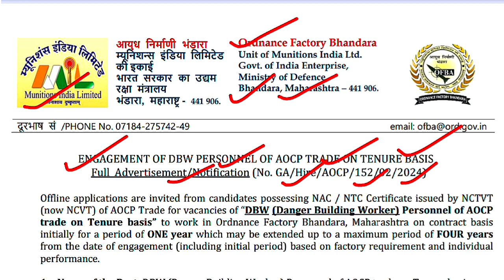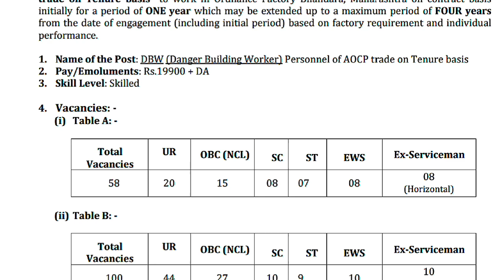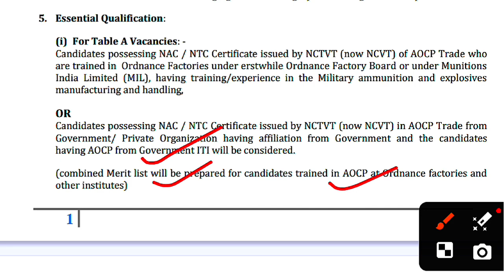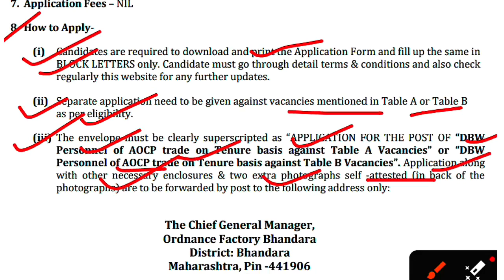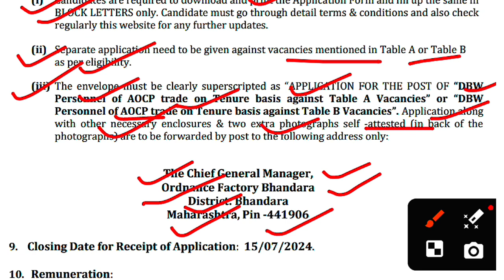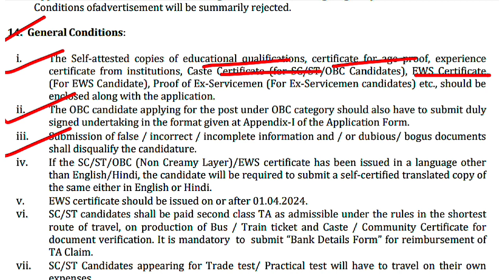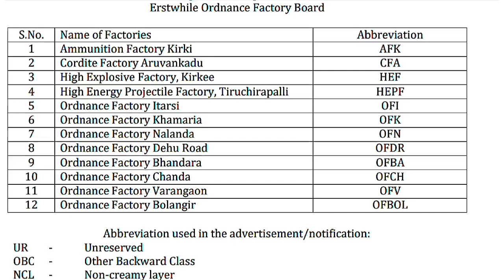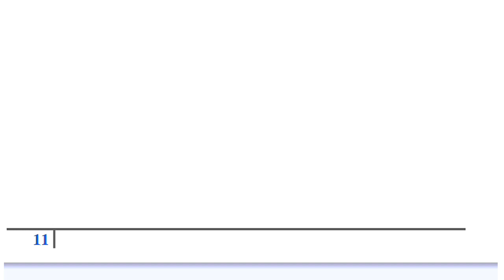ofb recruitment 2024, ordinance factory board recruitment 2024, iti recruitment 2024, full ✅ info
job information
dipoma new vacancy 2024